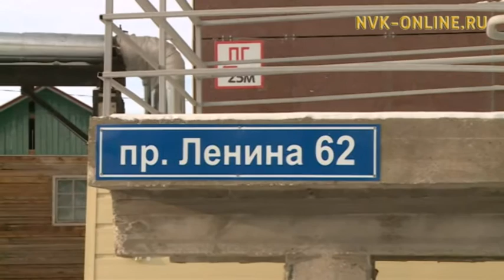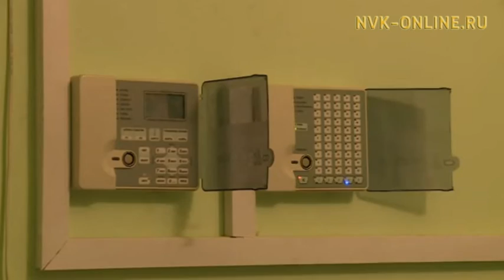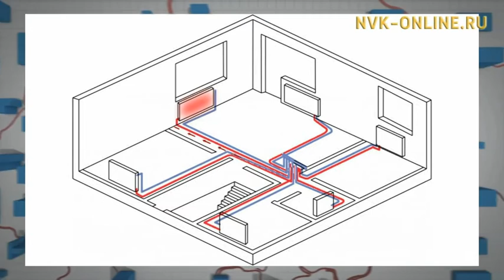Квадратный метр (30.10.2016)